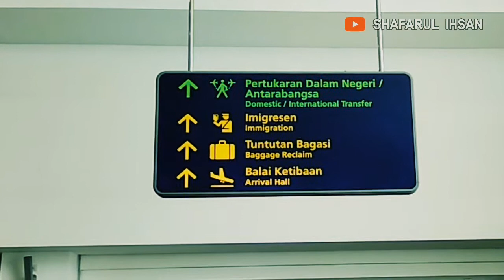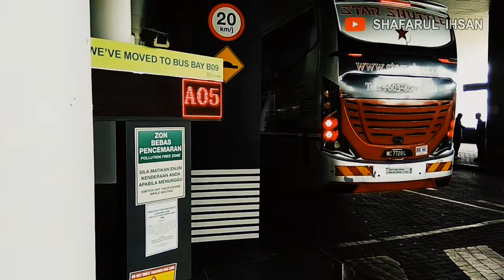Cara Menemukan Konter Bus / Naik Bus dari KLIA2 ke KL Sentral / Pudu Sentral | Naik Bus Murah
Video ini berisi tentang bagaimana cara menemukan Bus untuk menuju ke Kota Kuala Lumpur dari Bandara KLIA2. Naik bus sendiri adalah pilihan yang tepat dan murah untuk menuju ke kota, karena cukup dengan membayar 12 RM saja.